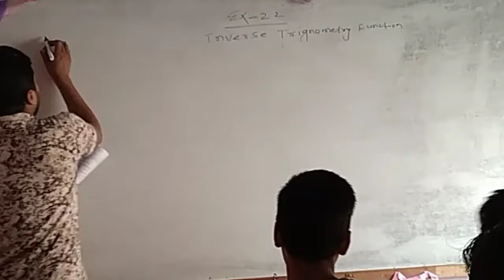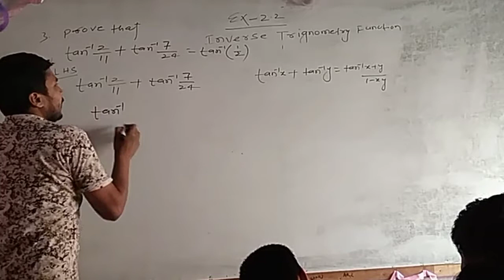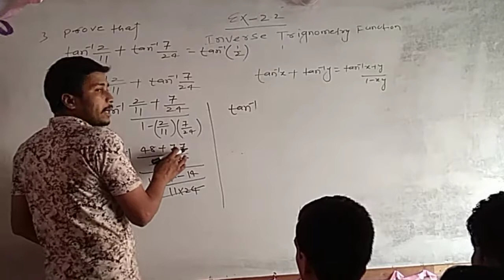Inverse trigonometry function ex-2.2 question no-3 NCERT math class 12